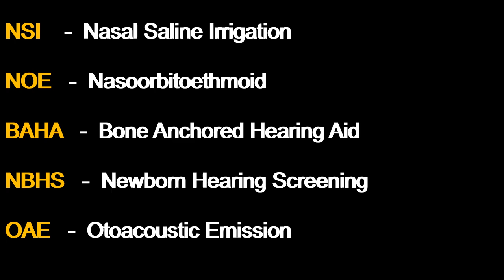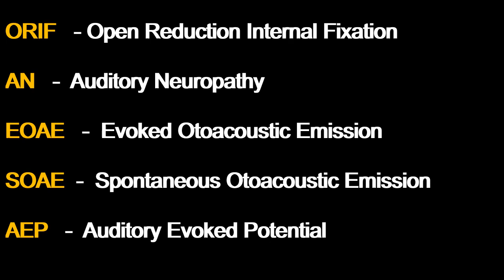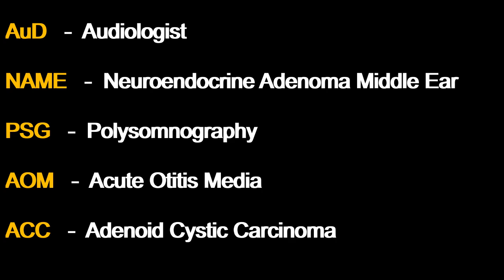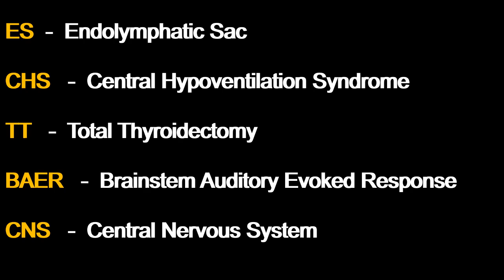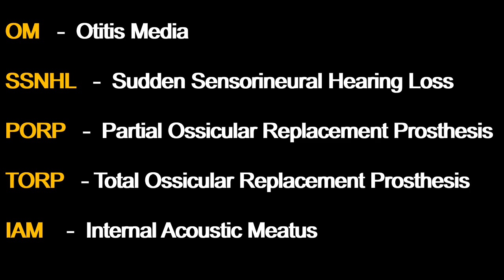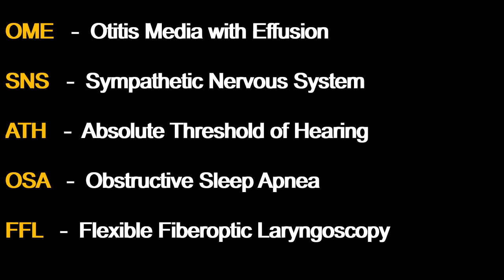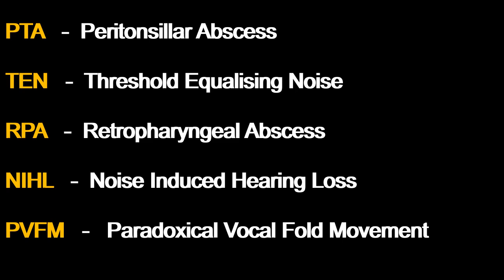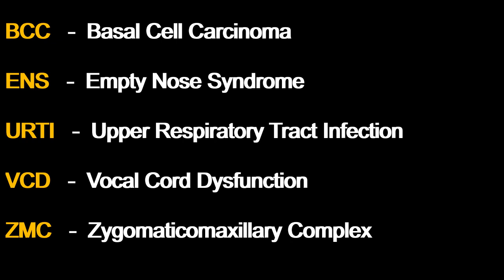100 Abbreviations and Acronyms related to Otorhinolaryngology (ENT - Ear, Nose and Throat) | Part 1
This video will show you  Abbreviations and Acronyms related to Otorhinolaryngology (ENT - Ear, Nose and Throat).

What is an Abbreviation
Common Abbreviations
Acronyms
Common Acronyms
Acronyms in English
What is an Acronyms
Full forms
What is the Full Form of
Abbreviations for words
Abbreviations in English
Abbreviations Subjects
Acronyms Words
Acronyms you didn't Know
Acronyms Words
Subjects Abbreviations
Abbreviations for Kids
Abbreviations for Graduates
Abbreviations for Children
Abbreviations for Professionals
Abbreviations for Graduates
Abbreviations for Post Graduates
Abbreviations for Ph.D
Abbreviations for Scientists
Abbreviations for Scientists
Abbreviations for Students
Abbreviations for Teachers
Abbreviations for Lecturers
Abbreviations for Exam
Abbreviations for Examination
Abbreviations for Viva
Abbreviations for Viva Voce
General Abbreviations
Study Abbreviations
Learn Abbreviations
Abbreviate
Abbreviations Full Form
What is the Abbreviation of
What is the Acronym of
Why Abbreviations
Why Acronyms
Abbreviation Pronunciation
Abbreviations on Various Topics
Abbreviation on General Topics
Abbreviations for Words in English
Abbreviations for Title
Abbreviations for Study
Abbreviations for various fields of Study
English Words Abbreviations
Science Abbreviations
Abbreviations related to Science
General Knowledge Abbreviations
Abbreviations General Knowledge
GK Abbreviations
gk Abbreviations'
Abbreviations GK
Abbreviations for learning
Abbreviations for Medical Terms
Abbreviations on Professions
Abbreviations on Various Professions
Abbreviations for Competitive Exam
Abbreviations for Competitive Examination
Modern Abbreviations
Index Abbreviations
List of Abbreviations
Cool abbreviations
GK full form
General Knowledge Full form
Full form Words
Daily abbreviations
Daily learn Abbreviations
Abbreviations on Titles
most common Abbreviation
Most Commonly used Abbreviation
Uses of Abbreviation
latest abbreviations
abbreviations Channel
Abbreviations youtube Channel
Channel for Abbreviations
Youtube Channel For Abbreviations
Learning Abbreviations
Picture Abbreviations
Writing Abbreviations
Write Abbreviations
Know Abbreviations
Basic Abbreviations
Abbreviation Medical
Abbreviation on Medical Terminology
Abbreviations Meaning
Meaning of Abbreviations
Abbreviations vs Acronyms
Best Abbreviations
National and International Abbreviations
Abbreviations National
Abbreviations International
New Abbreviations'
Some Abbreviations
Some Common Abbreviations'
Medieval Abbreviations
New Abbreviations in English
Abbreviations video
Video on Abbreviations
Abbreviations Lesson
Lesson on Abbreviation
Abbreviations Class
Class on Abbreviations
Latest abbreviations
Latest Abbreviation 2020
Latest Abbreviation 2021
Latest Abbreviation 2022
Internet Abbreviation
Computer abbreviation
Abbreviations for Interview'
Interview Abbreviations
Terms in Abbreviation
Terminology Abbreviation
Abbreviation Terminology
Abbreviation Terms
Why Abbreviations
Abbreviations for High School
School Abbreviations
College Abbreviation
Abbreviation on Research
Abbreviations R&D
Research & Development
Abbreviations for Medical
Abbreviations for Doctor
Abbreviations for Staff
Abbreviations for Scholars
Abbreviations for Organizations
Abbreviations for Grade 1
Abbreviations for Grade 3
Abbreviations for Grade 5
Abbreviations for Grade 8
Abbreviations for Grade 9
Abbreviations for Grade 10
Abbreviations for Grade 11
Abbreviations for Grade  12
Abbreviations for Degree College
Abbreviations for Class 1
Abbreviations for Class 6
Abbreviations for Class 7
Abbreviations for Class 8
Abbreviations for Class 9
Abbreviations for Class 10
Abbreviations for Class 11
Abbreviations for Class 12
Acronyms in English
10 Abbreviations
20 Abbreviations
30 Abbreviations
50 Abbreviations
100 Abbreviations
List of 10 Abbreviations
List of 20 Abbreviations
List of 30 Abbreviations
List of 50 Abbreviations
List of 100 Abbreviations
Abbreviations Knowit
Acronyms words
Acronyms and Abbreviations in English
Acronyms for School
Acronyms for Jobs
list of Acronyms
Acronyms Meaning
Acronyms Definition
Accronyms
Knowit Abbreviation
KNOW IT abbrevtion
KNOWIT ABBREVIATION
KNOW ITABBREVIATION
KNOWITABBREVIATION
know it abbreviation
abbreviation knowit
abbreviations knowit
Abbreviations Know
Abbreviations it
Know Abbreviations
Abbreviation Known
now Abbreviation
Abbreviuations
abbreviations KNOW it
Abrevition
abreviation
abbrevition
abbrviatiins
aberraytion
Ariation
Abbreviton
Abreviation
Abbrevition
Abbreviaton
Abreviaton
Avriation
Abbreviatioon
Abreviations
Abrviation
Abbriviation
Aberattion
Aberation
Avriation
Acryms
Knowit
Know It
KnowiT
Know iT
knowit
know it
knowt
knowi